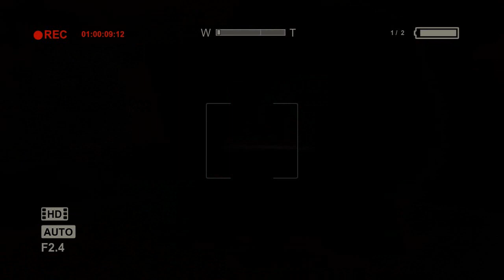Outlast Ep.15 - Prince of Outlast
Check out the following links to keep in touch ;)